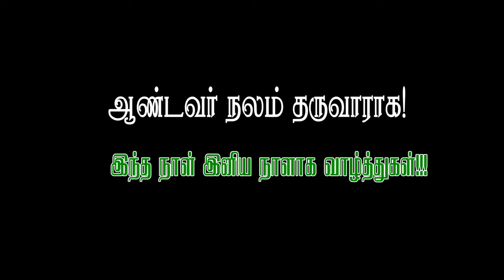🔴நன்றி நவிலல் 🔴மறைமாவட்ட அளவில் நிறைவு விழா 🔴திரு அவை மாமன்றம் 2021-2023🔴திண்டுக்கல் மறைமாவட்டம்🔴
🔴Synod2021-23🔴ஆயர் மேதகு தாமஸ் பால்சாமி| திண்டுக்கல் மறைமாவட்டம்|
🔴🅛🅘🅥🅔 திருஅவை மாமன்றம் 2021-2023🔴கூட்டொருங்கியக்கத் திருஅவை -தோழமை-பங்கேற்பு -பணி🔴Synod for a Synodal Church: Communion-Participation-Mission🔴

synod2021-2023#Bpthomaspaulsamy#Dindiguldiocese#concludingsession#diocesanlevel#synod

Edited by Rev. Fr. Jemy| Saaral Social Communication Commission|Dindigul Diocese#அற்புதகுழந்தையேசுமாதத்தின்முதல்நவநாள் நவநாள்திருப்பலி நியூவாடிகன் மேட்டுப்பட்டி ThaimaiMedia StayHome PrayTogether HolyMassTo Subscribe *"தாய்மை மீடியா* " youtube channel, please click below link and click the " *Subscribe* " button. please share the link with your family & friends.*"தாய்மை மீடியா* " யூடியூப்" சேனலை *Subscribe* " செய்யுங்கள். திண்டுக்கல் மறைமாவட்ட பங்குகளின் சிறப்பு நிகழ்வுகள், நவநாட்கள், திருவிழாக்கள் மற்றும் சிறப்பு ஆன்மீக நிகழ்வுகளை கண்டு மகிழ *தாய்மை மீடியா* சேனலை நண்பர்களோடு பகிருங்கள்